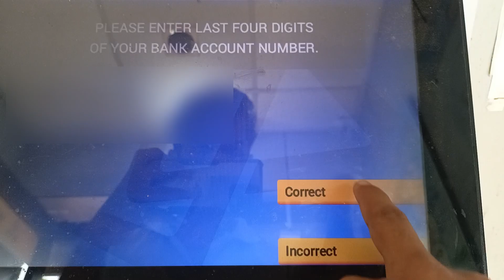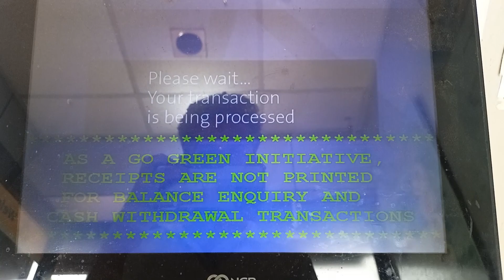How To Generate Canara Bank Atm Pin In Kannada | 2025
How To Generate Canara Bank Atm Pin In Kannada | Canara Bank Atm Pin Generate Kannada | 2025

Hi Guys This Is Sandeep From Sandy bro Kannada Youtube Channel We Create And Upload Tech Videos
 in Kannada Language Video Editing Tips And Tricks

▪️Canara Bank Atm Pin Generate Kannada
▪️How To Generate Canara Bank Atm Pin In Kannada